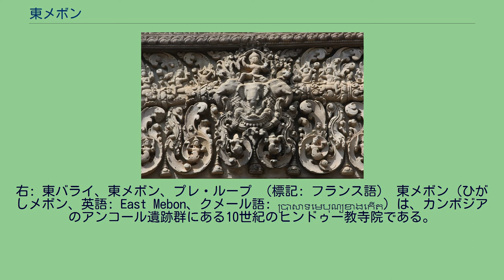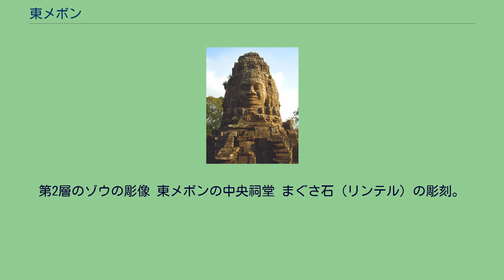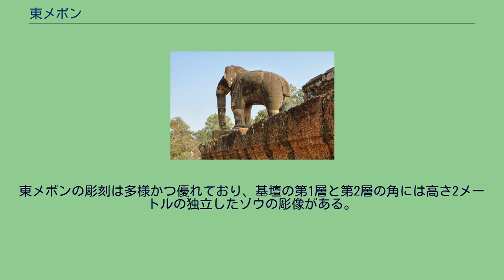東メボン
右: 東バライ、東メボン、プレ・ループ （標記: フランス語） 東メボン（ひがしメボン、英語: East Mebon、クメール語: ប្រាសាទមេបុណ្យខាងកើត）は、カンボジアのアンコール遺跡群にある10世紀のヒンドゥー教寺院である。
王ラージェンドラヴァルマン2世の統治時代 (在位944-968年) に築かれ、現在は干上がった東バライ貯水池の中心にある人工の島であった場所に建っている。
東メボンはヒンドゥー教のシヴァ神と、王の両親に敬意を表して捧げられた。
その場所は、クメール建築の配置と基本的な方角に対する関係を反映する。
寺院は南北を軸として、ラージェンドラヴァルマンの主寺院であるプレ・ループが、ちょうど東バライの外側より南、約1.2キロメートルの位置に建設された。
さらに、東メボンの東西の軸上にラージェンドラヴァルマンの治世時代にもう1つ造られたピミアナカスという王宮寺院が、ちょうど西に約6.8キロメートルの位置にある。
プレ・ループの一般的様式で造られた東メボンは、西暦952年に捧げられた。
それは3つの周壁、およびラテライトの3層構造の基壇をもち、砂岩、煉瓦、ラテライト、化粧漆喰 (スタッコ) という耐久性のあるクメールの建設資材をすべて含んでいる。
第2層のゾウの彫像 東メボンの中央祠堂 まぐさ石 (リンテル) の彫刻。
アイラーヴァタに乗るインドラ 基壇は東西126メートル、南北121メートルで、最上部には、四角い基壇の角にある4基の小塔に囲まれた基壇上に中央の塔（中央祠堂）がある。
その塔は煉瓦造りであり、まぐさ、偽扉および柱の部分は砂岩で造られており、かつて化粧漆喰を鋲で固定した穴が見られる。
東メボンの彫刻は多様かつ優れており、基壇の第1層と第2層の角には高さ2メートルの独立したゾウの彫像がある。
まぐさの彫刻は特に洗練されており、宗教的場面として、インドラ神が3つの頭をもつゾウ、アイラーヴァタの上に乗るものや、シヴァ神がその乗り物の聖牛ナンディンの上に乗るものがある。
今日、上層より外側を見ると、かつて寺院を囲んだ水の巨大な広がりが想像される。
また、基部にある4つの桟橋は、寺院にかつては舟で渡ったことを想起させる。